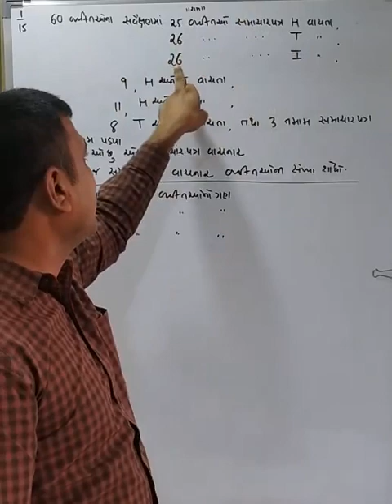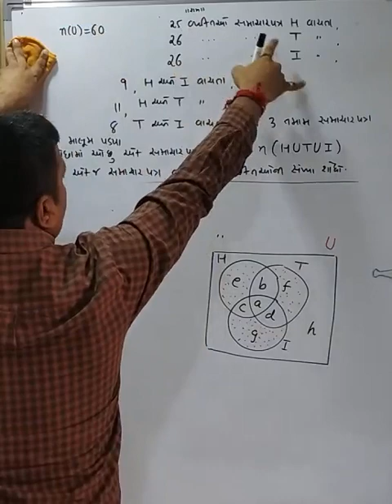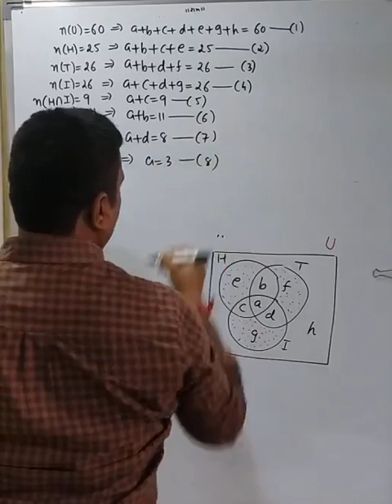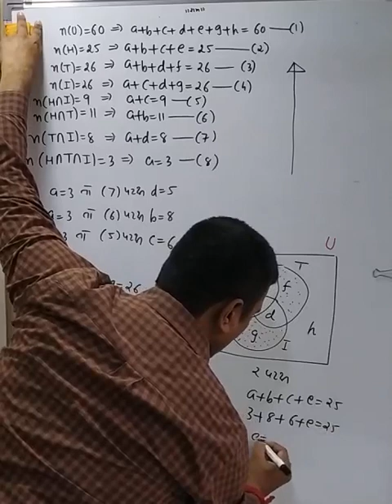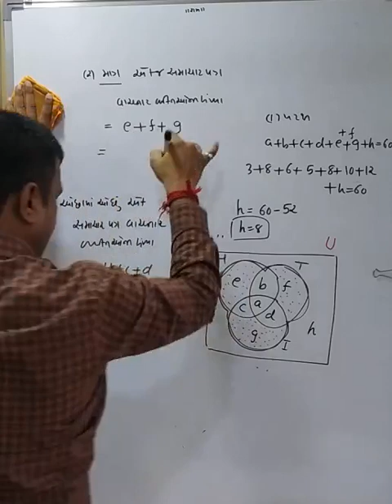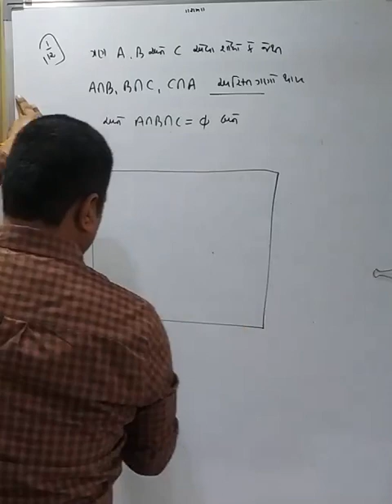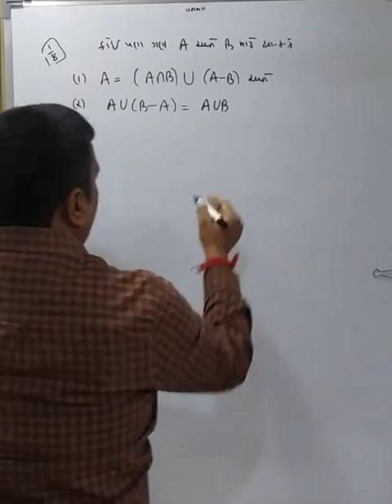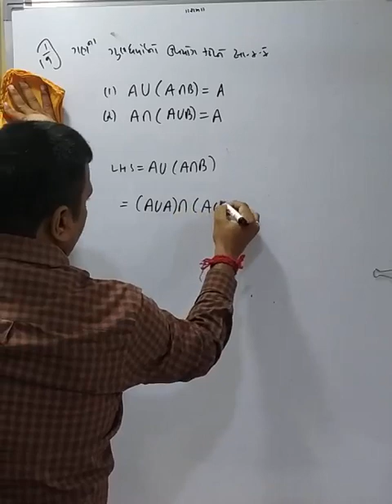Chap 1 lecture 12 std 11